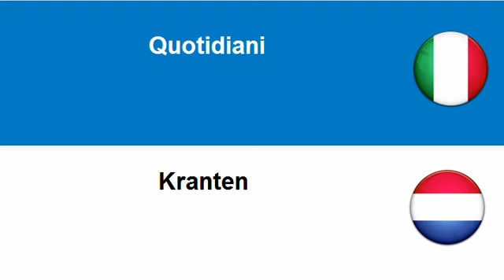Imparare l'Olandese = Quotidiani